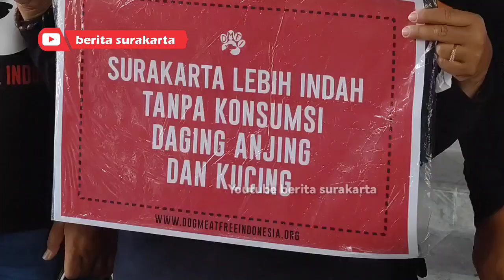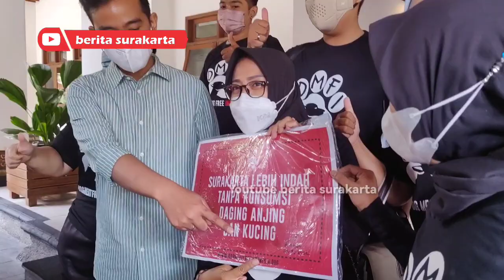Siap2 ! Gibran Segera Larang Daging Anjing di Solo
Sejumlah orang dari Koalisi Dog Meat Free Indonesia (DMFI) mendatangi kantor Wali Kota Solo Gibran Rakabuming Raka, Rabu (21/9). Mereka managih janji Gibran, yang sebelumnya berkomitmen untuk membuat aturan pelarangan peredaran daging anjing. Perwakilan DMFI diterima di ruang rapat wali kota.

Koordinator dan Perwakilan Dog Meat Free Indonesia (DMFI) Solo, Mustika mengatakan pertemuan tersebut membahas tentang pelarangan daging anjing di Kota Bengawan. Selain pelarangan pihaknya juga membantu mencarikan solusi pekerjaan untuk para pedagang.

"Kita ingin membuat pelarangan yang bersolusi. Jadi tidak hanya melarang tapi juga memikirkan mereka untuk kedepannya," ujar Mustika seusai pertemuan.

DMFI, lanjut Mustika, sangat mengapresiasi komitmen Gibran dalam membuat aturan pelarangan peredaran atau konsumsi daging anjing. Untuk bentuk peraturan, pihaknya menyerahkan sepenuhnya kepada Wali Kota. Apakah dalam bentuk peraturan daerah (perda), surat edaran (SE) atau lainnya.

"Kami akan membantu, mendampingi pak Gibran dalam membuat pelarangan agar Surakarta terbebas dari perdagangan daging anjing. Komitmen pak wali itu yang sangat kami apresiasikan," katanya.

"Kami sangat puas dengan pertemuan kali ini. Kami selalu mendukung usaha pak Gibran, dan Kami siap diajak berdiskusi untuk seterusnya," imbuhnya.

Wali Kota Gibran mengaku mendapatkan banyak masukan positif dari komunitas DMFI. Ia menyadari bahwa sebenarnya daging anjing memang tidak bisa dikonsumsi. Namun untuk merumuskan aturan pelarangan memang tidak semudah yang dibayangkan.

"Kedepan yang paling krusial adalah bagaimana para pedagang ini bisa melanjutkan hidupnya dengan menjual daging lain. Nanti akan kami carikan solusinya lagi,' katanya.

Gibran mengaku tidak ada kendala dalam menerbitkan pelarangan peredaran daging anjing. "Kalau kendala nggak ada, tinggal ngeluarin SE aja," tandasnya.

Namun yang perlu dipikirkan, lanjut dia, saat SE diterbitkan nanti harus ada implementasi yang baik di lapangan.

"Kita bukan hanya bicara warungnya, tapi penggemarnya juga banyak. Intinya kita akan tindaklanjuti lagi. Saya nggak ingin nanti kita melakukan pendekatan melalui regulasi tapi dilapangan nanti masih ada, atau sembunyi sembunyi. Kita nggak pingin seperti itu," pungkasnya.